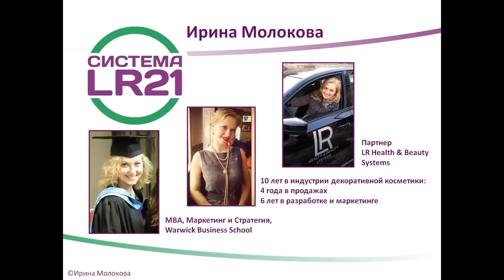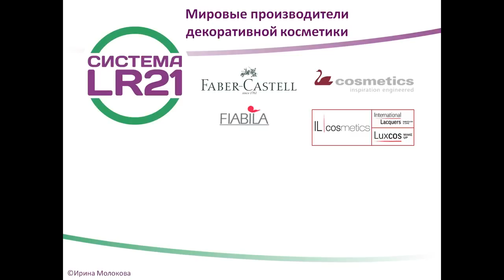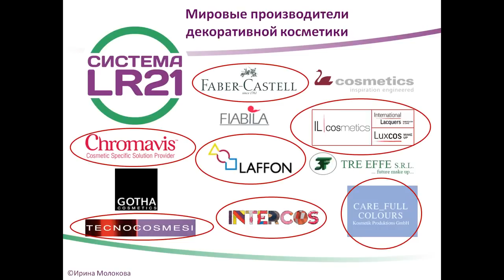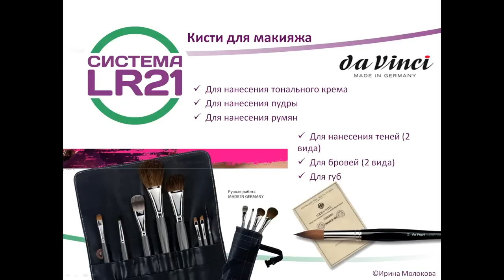Декоративная косметика от LR vs Dior, Chanel, YSL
Faber-Castell- один из двух мировых лидеров производства КОНСИЛЕРОВ для макияж и методом full-service
Основы под макияж производятся на фабрике INTERCOS
Основы под макияж
- ОДИН ИЗ САМЫХ СЛОЖНЫХ продуктов в разработке
- оптимальный вариант сочетания эффекта маскировки и легкости текстуры
- отсутствие ощущения маски на коже
ПУДРЫ & КОМПАКТЫ
Chromavis, Tecnocosmesi, Kosmoda, Care-full colors
Качество Герлен, разница в цене в 4 раза
ЛАКИ & УХОДЫ ДЛЯ НОГТЕЙ
ILCOSMETICS, International Lacquers
ILCOSMETICS:
- один из двух лидеров производства лаков и  уходов для ногтей
- 1/7 производства конечного продукта в мире
- ~ 50% лаков в мире произволится на базе  IL
- с 1984 года
КИСТИ ДЛЯ МАКИЯЖА РУЧНОЙ РАБОТЫ DA VINCHI
- для нанесения тонального крема
- для нанесения пудры
- для нанесения румян
- для нанесения теней (2 вида)
- для бровей (2 вида)
- для губ
ЦЕНА ИЛИ КАЧЕСТВО?
Не идите на компромисы, пользуйтесь косметикой LR!
КОHТУР ДЛЯ ВЕК И ГУБ
Единственный сравнимый по качеству с LR контур это Shanel
подводка в Ив Сент Лоран, разница в цене в 1,5- 2 раза